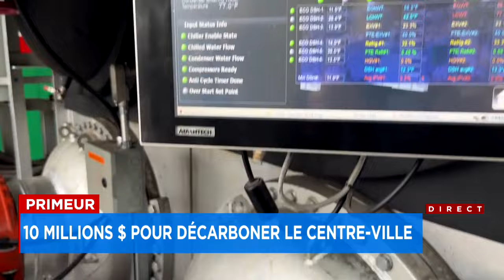10 M$ dans une filiale d’Énergir: «On a encore besoin de gaz naturel au Québec», affirme la vice-pré